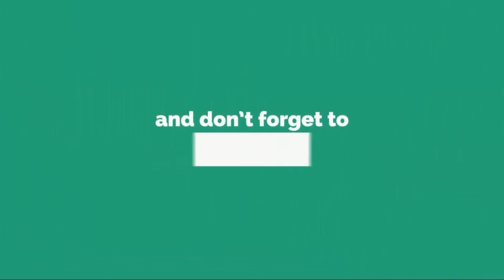DIY - Plastic Bottle Vase - Plastic Bottle Craft Ideas - Plastic Bottle Flower Vase Recycling Ideas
Today In This Video I Will Show you Plastic Bottle Recycling Ideas Flower Vase